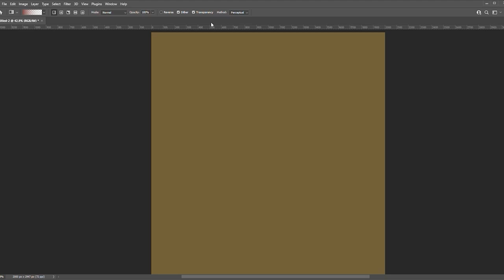Mr. Hyde trailer (short version)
This is a short version of the full Hannibal portrait process. Enjoy!